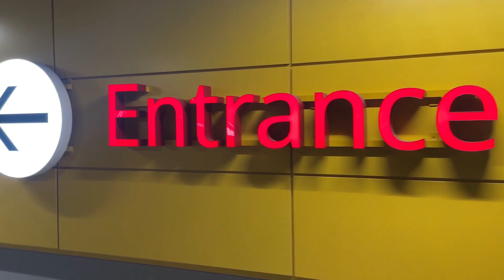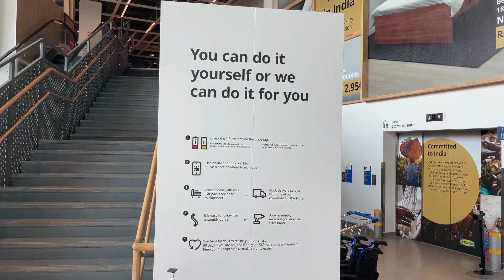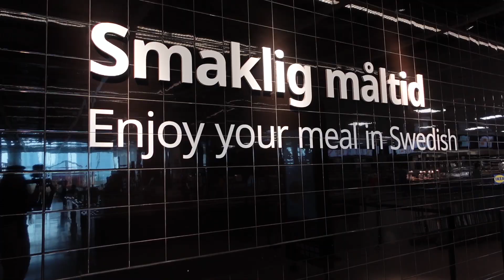IKEA | PART - A | Navi Mumbai | @ikeaindia - Vaishhnavi Pranjale